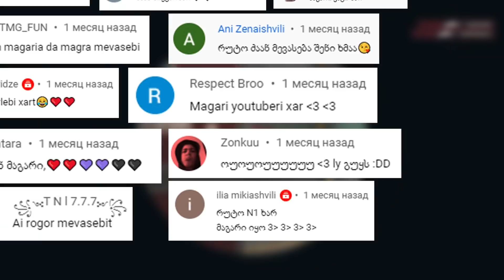🔥ვის მოხვდა გრენეიდი?! // CS:GO Channel LC-სთან ერთად 🔥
სახელი : რუტო
გვარი : პომპიშვილი
ასაკი : 16 წელი
სად ვცხოვრობ : თბილისი